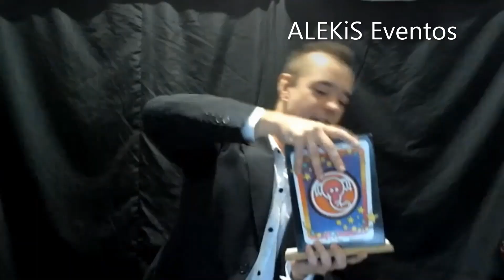Show de Magia ONLINE para chicos (ALEKiS Eventos 155-504-4760)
Magia interactiva y participativa, que atraviesa las pantallas!
CON APARICIÓN DE PALOMA Y CONEJO...!!!